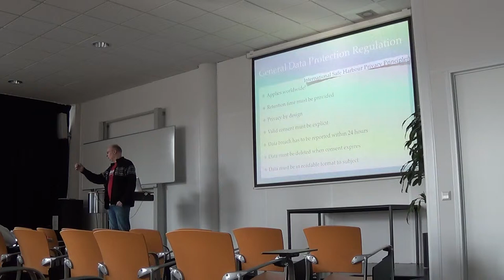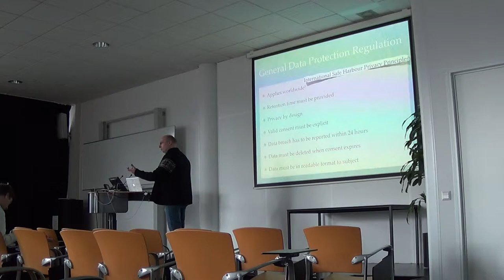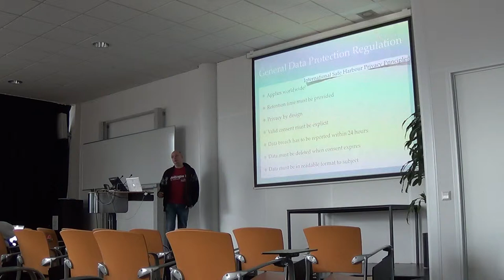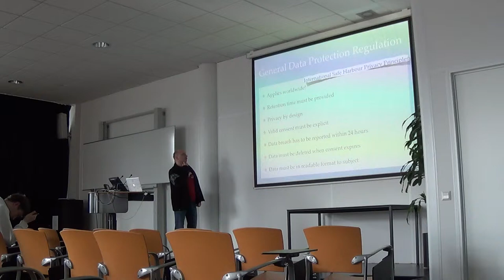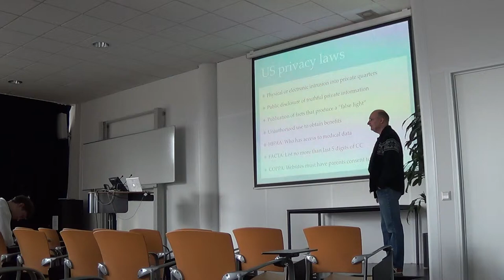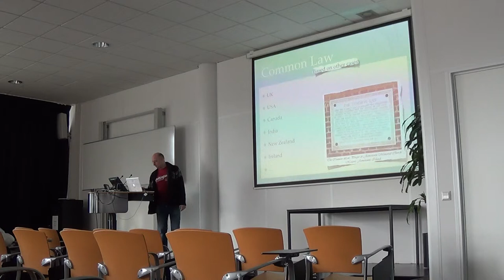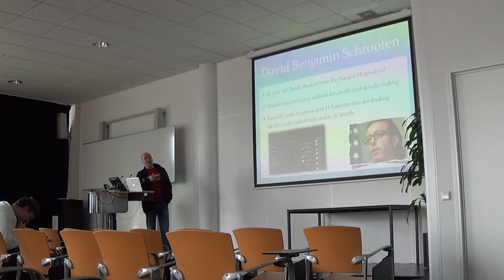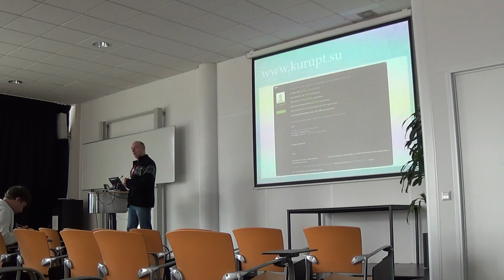Computer Forensics - Legal Ethics - Deel 2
Legal Ethics, Elmer Hoeksema, Hogeschool van Amsterdam, 14 maart 2013